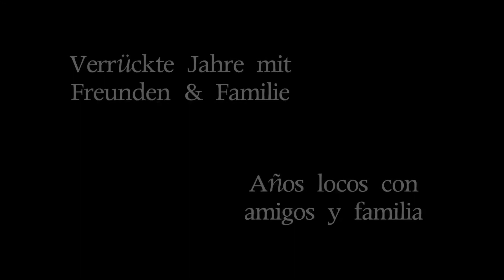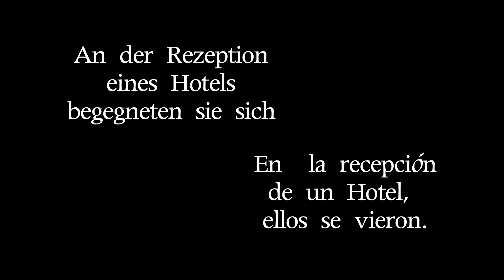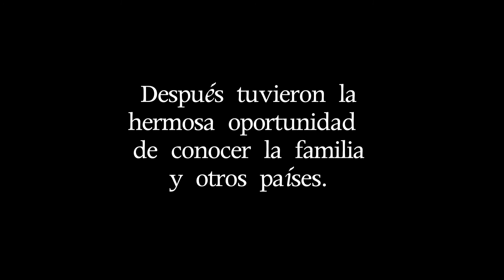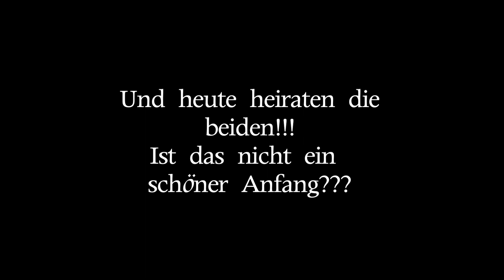Mer y Tim un poquito de la historia